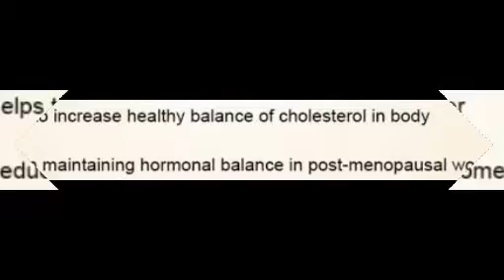Health Benefits of flxseed oil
Health Benefits of flxseed oil.reduces risk of heart diseases , helps to treat arthritis and gout